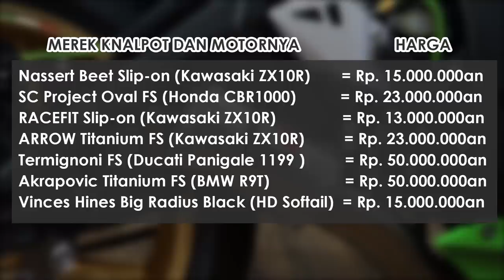Geberr Suara Knalpot Moge 1.000CC UP Sampe puas!, Tinggal pilih Bro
Penasaran sama suara knalpot di motor 1.000 cc?? Kali ini kita geber knalpot sekelas Akrapovic, Sc Project, Termignoni dan Racefit (si kecil cabe rawit).